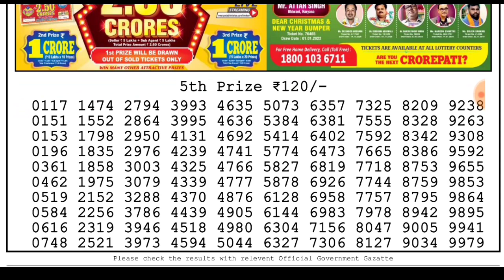🔴LIVE Flamingo Evening 08:00 P.M. Dear Nagaland State Lottery Result Today ।। Date-05/09/2022।।